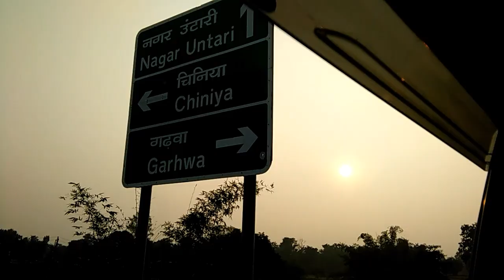Travel with friends by car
hello friends,